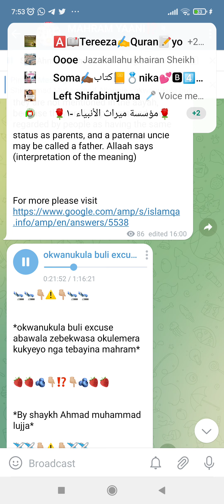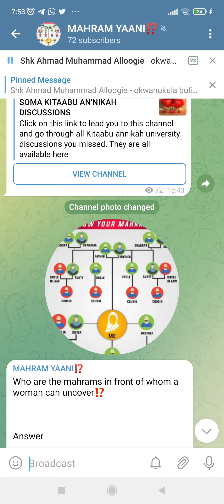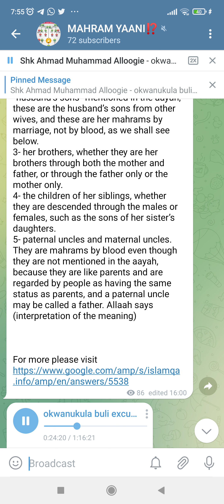excuse 5 kadama GYEYEKWASA OKULEMERA kukyeyo nga tayina mahram SK Ahmad Muhammad allogie